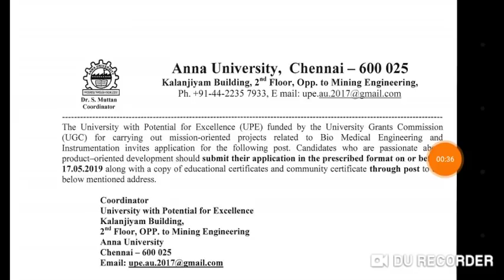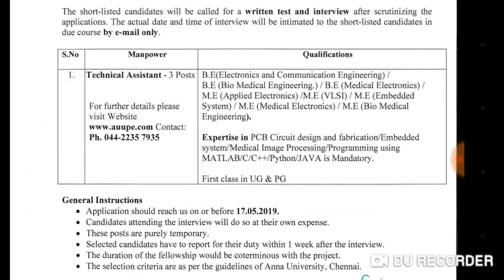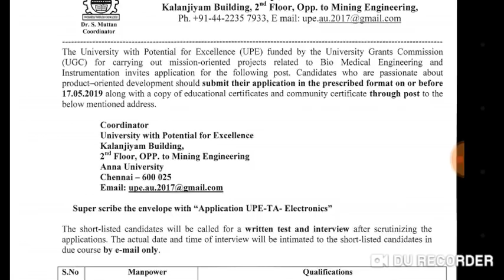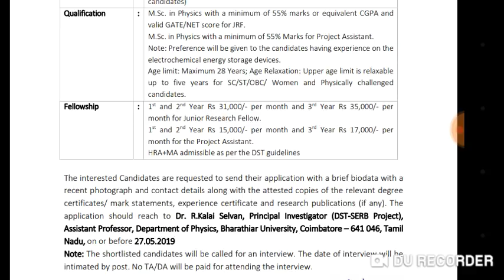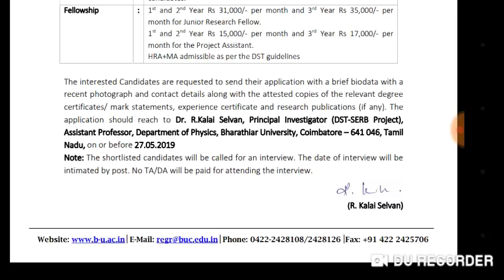பாரதியார் மற்றும் அண்ணா பல்கலைக்கழகம் வேலை வாய்ப்பு | Tamilnadu government jobs 2019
Thanks.

New jobs,Govt jobsTamilnadu Private jobs,Tamilnadu government jobsNew job Vacancy Tamilnadu, New jobs,New tamil jobs,Tamilnadu Private jobs,Tamilnadu government jobs,Newtamiljobs

தமிழ்நாடுவேலைவாய்ப்பு,tamil jobs, tamilnadu jobs, tamilnadu private jobs, New tamilnadu jobs, 2019 jobs, New jobs 2019